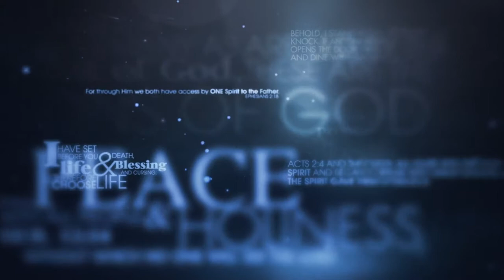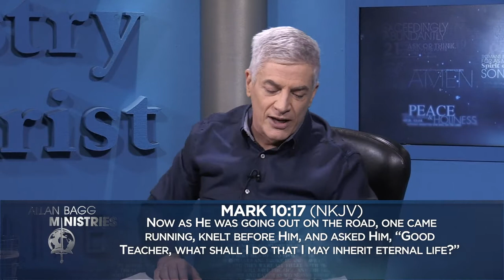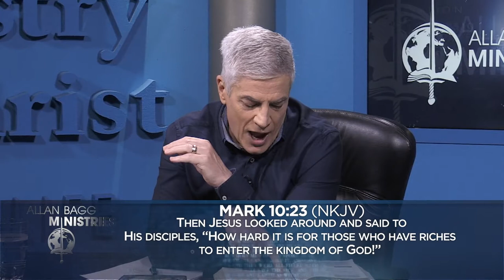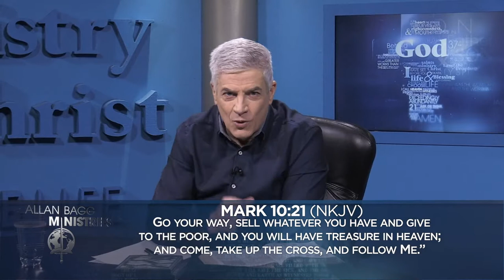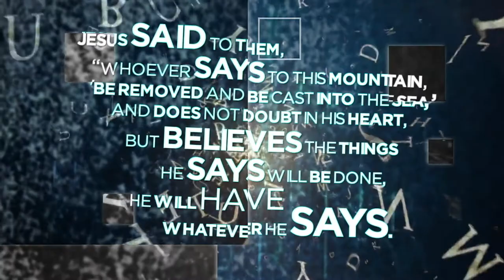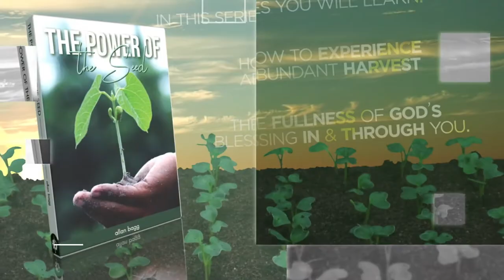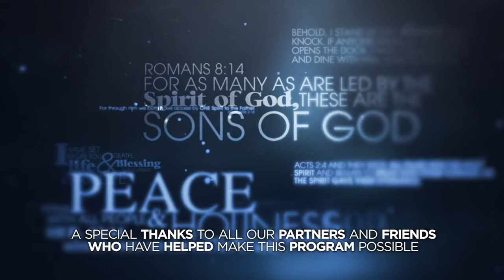The Power of Seed and Harvest Part 06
When God created the world, He did so with words… Throughout the bible, we also see principles that operate in the world…. One of these is the Law of Seed. God has so much in mind for us… He has even given us everything we need to help us walk out all that He has planned for us. In this series, Allan Bagg will help you understand the Power of Seed and Harvest, and how to put these laws into action and walk in the abundant life that Jesus paid for.